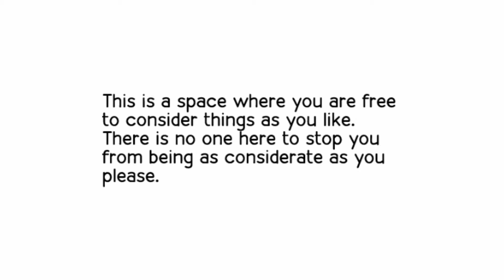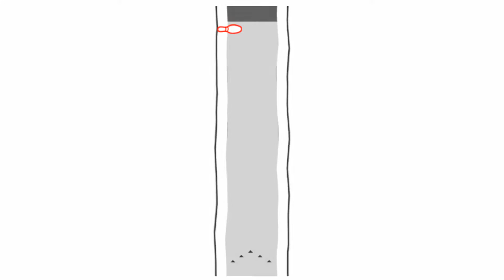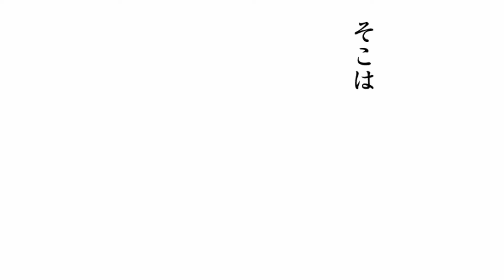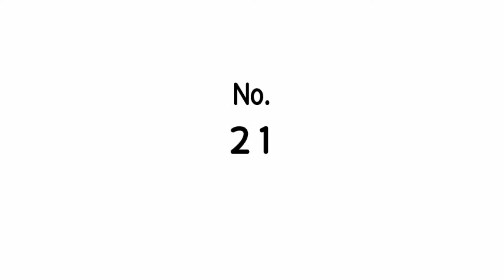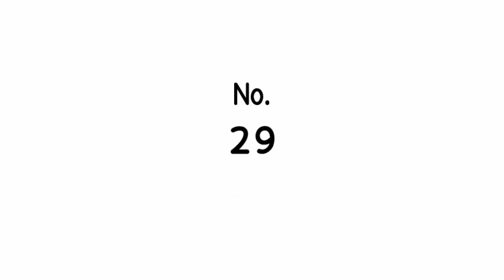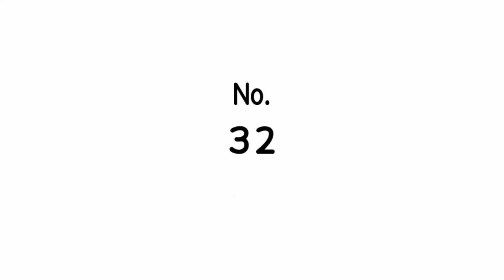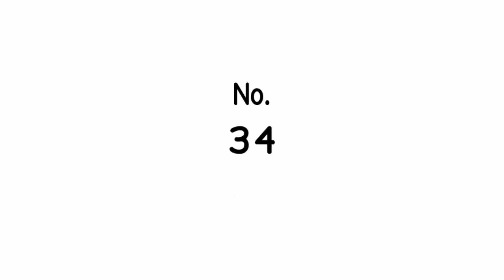KUUKIYOMI - Consider It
Kuukiyomi is all about being consider it others. How consider it is Robot as he plays through a bit of this quirky game? Find out!